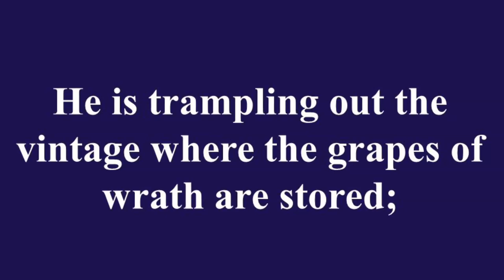Julia Ward Howe and the Battle Hymn of the Republic.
Julia Ward How, an American author and poet, was inspired to write the Battle Hymn of the Republic in 1861. The Civil War had been raging for some seven months.

The Hymn immortalizes the Union Soldiers who were sometimes making the ultimate sacrifice to end slavery.

The refrain, Glory, Glory Halleluja, lives on and has been adopted by soldiers around the world.

More videos Proclaiming the Fortitude of the American Spirit can be found right